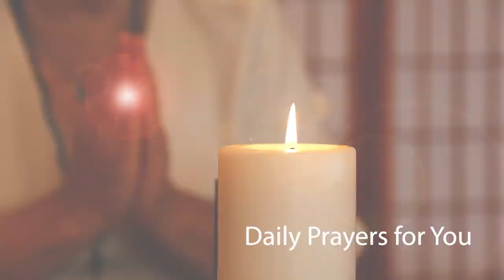Letting Go Meditation | Daily Prayers for You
Learn the Art of Letting Go